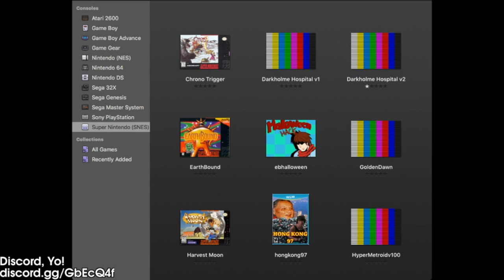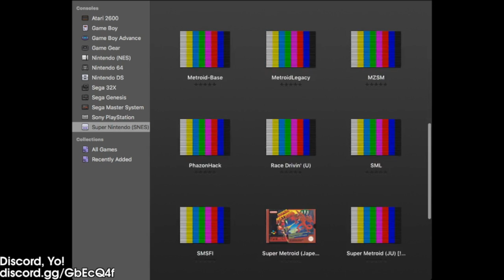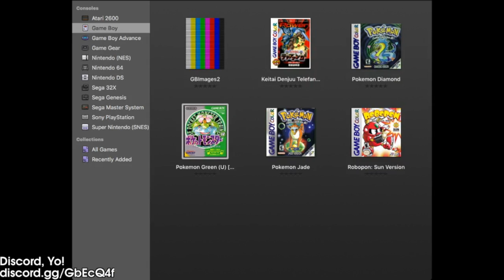Aurora-Xatu and Kargaroc| Pokemon Green Version Part #10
Me and Kargaroc play some Pokemon Green Version (with a terrible Engrish patch)! Gameplay and commentary by Aurora-Xatu, additional commentary by Kargaroc.